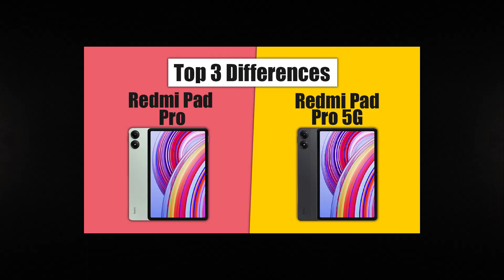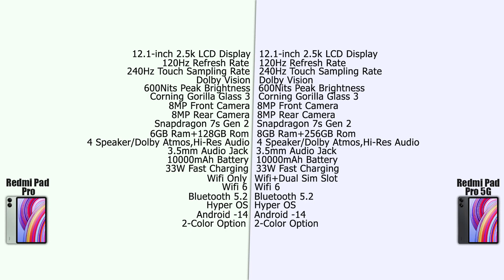Redmi Pad Pro VS Redmi Pad Pro 5G | Full Detail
0:00 - Redmi Pad Pro VS Redmi Pad Pro 5G Detail
0:25 - Intro Video
0:44 - Redmi Pad Pro VS Redmi Pad Pro 5G Comparison
1:59 - Redmi Pad Pro VS Redmi Pad Pro 5G Differences
2:52 - Outro

Top 5 Samsung Phones Under Rs-15000

03.Samsung M11
04.Samsung M21
05.Samsung M30s

1.Logitech G102 Prodigy
2. Lenovo Gaming Mouse - M200
3.Corsair CH-9301011
4.Redgear A-10 Gaming
5. Cosmic Byte Equinox Alpha

01.iBall Baton iB-WRD12EN
02. TP-LINK TL-WR940N
03. Mi Smart Router 4C
04. D-Link DIR-806
05.D-Link DIR-819 750 Mbps Router

01.Realme Buds
02.OnePlus Bullets Wireless Z
03. Mi Neckband Bluetooth Earphones
04. Infinity (JBL) Glide 120
05.boAt Rockerz 255 Sports
Top 5 Fitness Bands Under ₹2,000